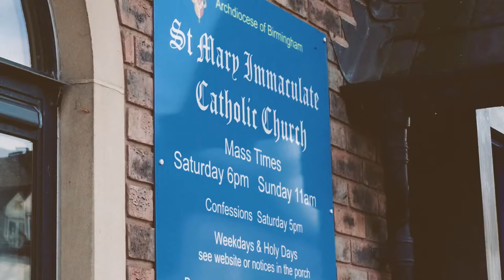My rock, my everything, my infinity and beyond | Kate and Jason | Compton Verney, Warwickshire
Kate and Jason’s wedding day began in separate rooms in Mercure Warwickshire Walton Hall Hotel & Spa. The bride getting ready in the bridal suite with her entourage of bridesmaids. The hair and makeup team on-hand to ensure they all look their best for the big day.

Meanwhile, the groom and best man assembled in the reception bar to prepare their button holes.

Dressed and ready to go, the groom and guests made their way to St Mary’s Immaculate church, where the groom stood anxiously waiting for his bride.

Delivered in vintage transport, Kate, ushered by her bridesmaids and father headed to the church and down the aisle to a tearful Jason.

A beautiful ceremony, vows exchanged and Jason and Kate were married to much applause and cheer.

The reception was held at the beautiful Compton Verney, Warwickshire a fantastic venue surrounded by a lake and some truly inspirational artwork and statues. The perfect backdrop for celebrations and an epic confetti procession.

Surrounded by paintings and historic pieces, the guests waiting for the speeches, accompanied by an acoustic duo.

After some heartfelt speeches, the evening party kicked off. With the amazing Motown band, everybody was roused and dancing.

A truly magnificent day to witness with all attendees making one happy family.

Our heartfelt congratulations to Kate and Jason. Thank you for choosing Too Moo Films. We are incredibly grateful to be a part of such a special day. We wish you a successful marriage.

Damian Burcher: Photographer
Compton Verney
Smiley Booth
Green Claws - Weddings & Events